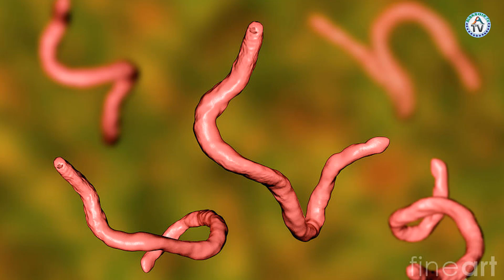kalli yadda macijin ciki yakewa jikin dan adam illa.